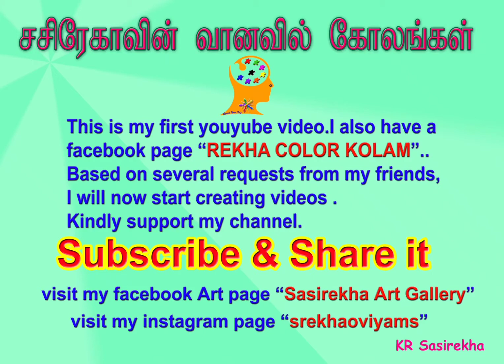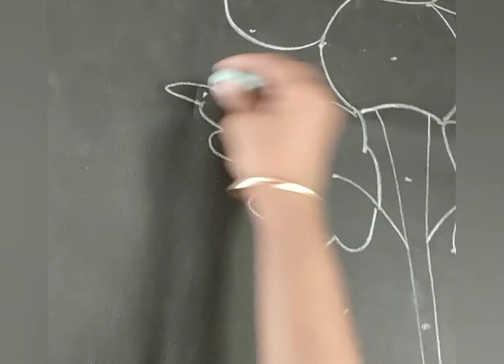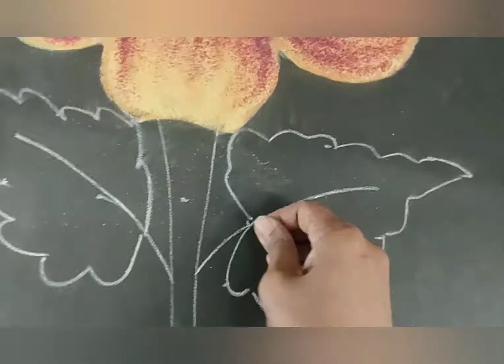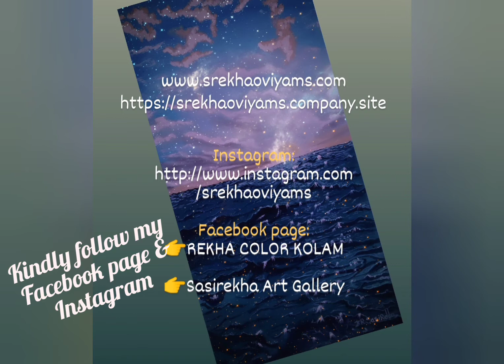Rose Flower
Rose Flower with dots easy way to make and colour